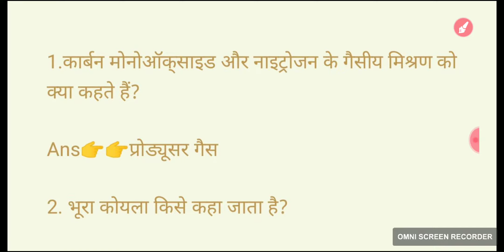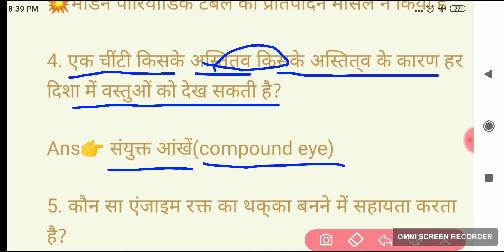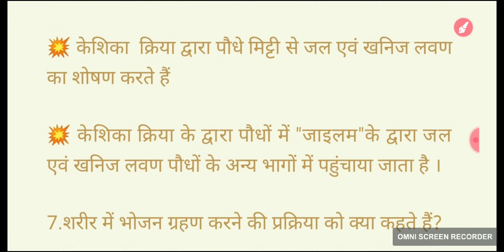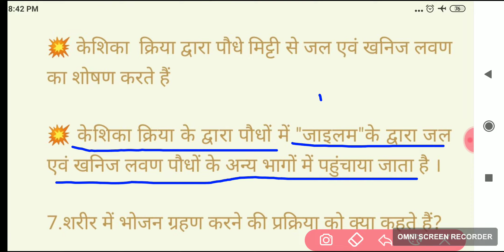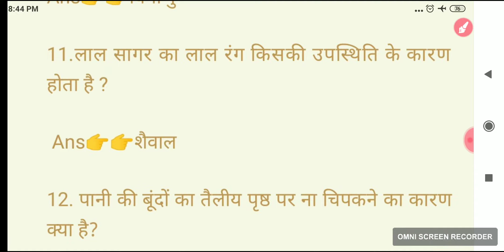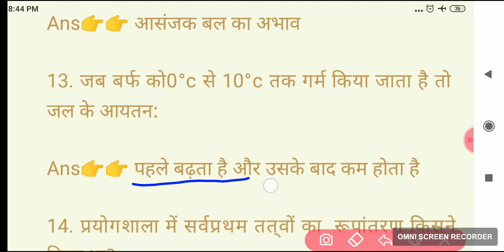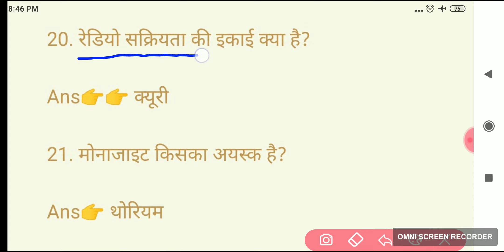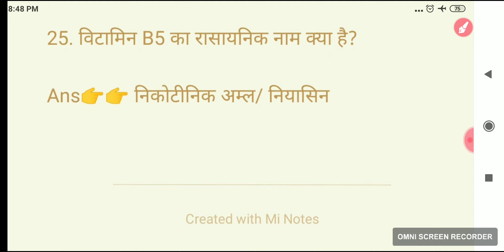25 Question science से Railway NTPC, Railway Group-d के लिए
दोस्तों इस वीडियो में 25 अति महत्वपूर्ण प्रश्न को शामिल किया गया है जो साइंस से संबंधित है और रेलवे एनटीपीसी तथा ग्रुप डी के लिए काफी इंपॉर्टेंट है इसलिए वीडियो को एक बार अवश्य देखें

important Question
railway 2019 group-d
Vvi question